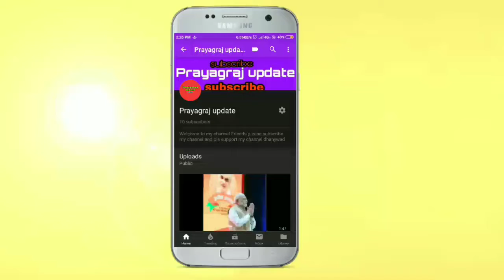Night tour in allahabad prayagraj kumbh 2019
Hy friends Night tour in allahabad prayagraj kumbh mela 2019